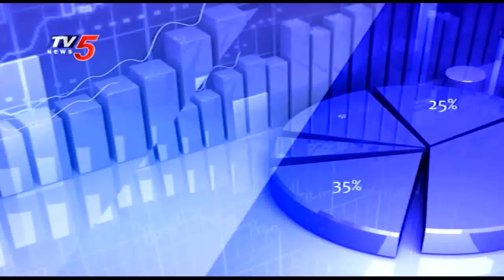26th May 2020 TV5 Money Closing Report | TV5 News | Analyst Sundar Raja